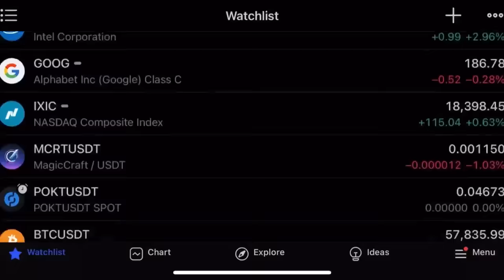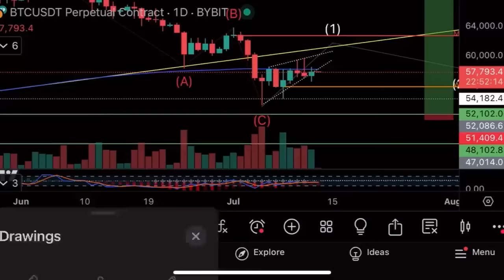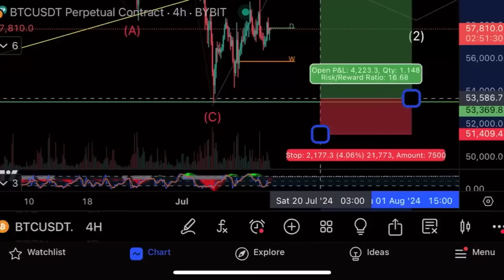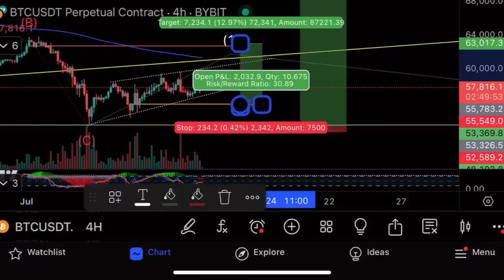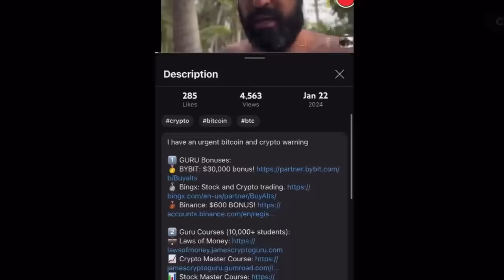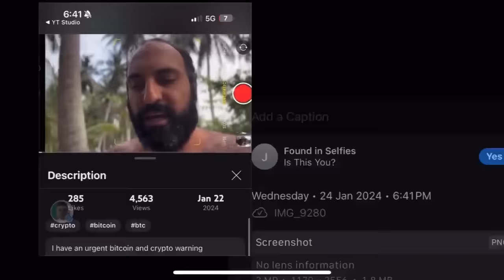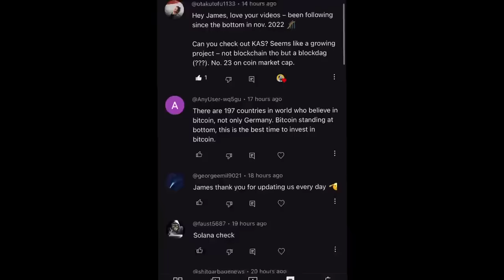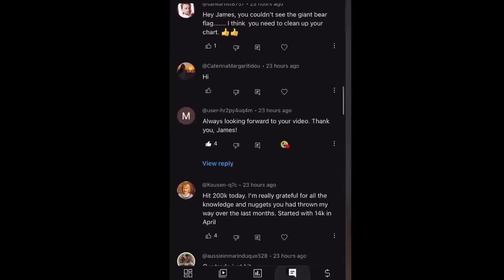Хорошие новости на биткоине!⚠️Технический анализ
В этом видео я делаю теханализ биткоина и Solana, а также показываю свой торговый аккаунт на бирже Bybit!